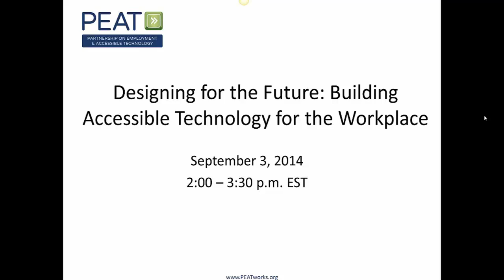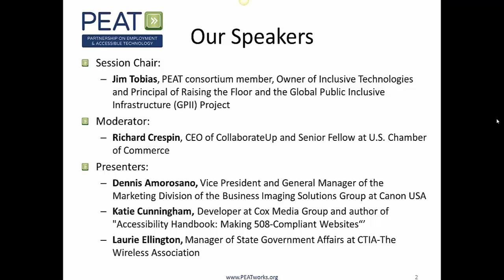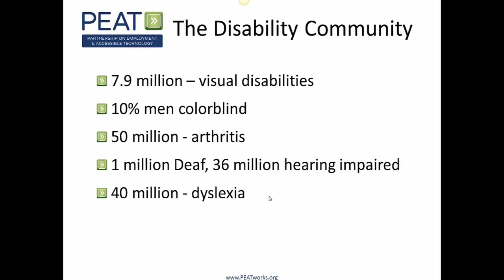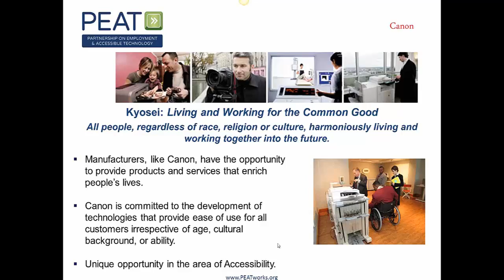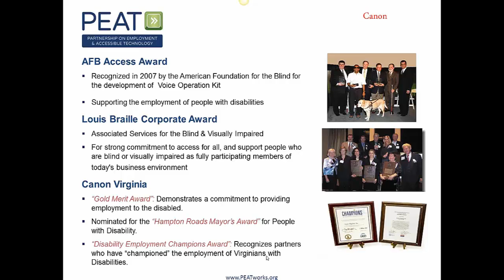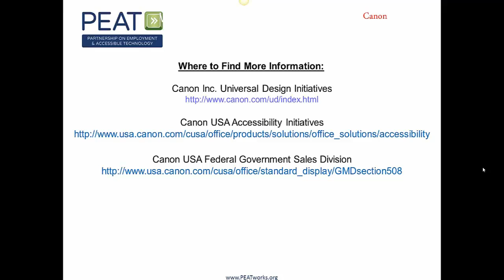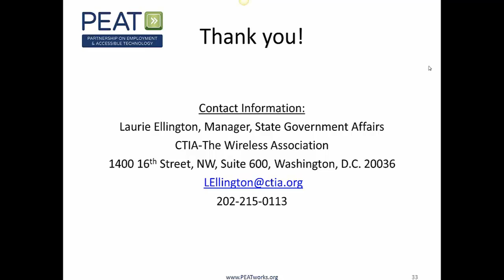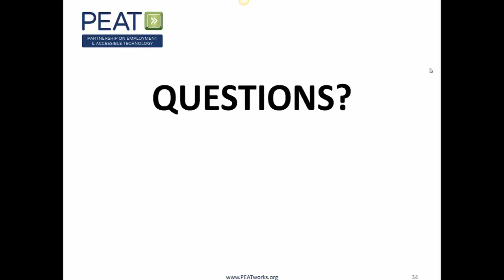Designing for the Future: Building Accessible Technology for the Workplace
This webinar took place on Wednesday, September 3rd 2014. Presenters discussed the numerous advantages to developing and marketing technology products that are accessible to users with disabilities—or better yet, products that are universally designed. View the archive to learn why accessibility matters to your company, your workplace, and your customers.

Featured speakers:

- Moderator Richard Crespin, CEO, CollaborateUp and Senior Fellow, U.S. Chamber of Commerce
- Session Chair Jim Tobias, PEAT consortium member, Owner, Inclusive Technologies and Principal of Raising the Floor and the Global Public Inclusive Infrastructure (GPII) Project
- Dennis Amorosano, Vice President and General Manager, Marketing Division, Business Imaging Solutions Group, Canon USA
- Katie Cunningham, Developer, Cox Media Group and author of “Accessibility Handbook: Making 508-Compliant Websites"
- Laurie Ellington, Manager, State Government Affairs, CTIA-The Wireless Association